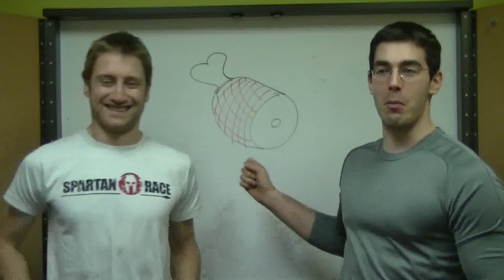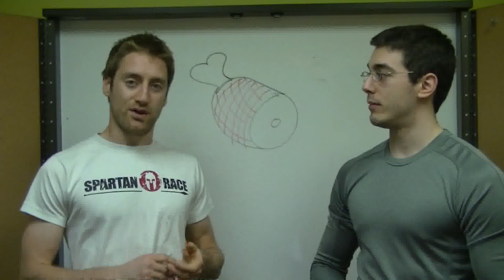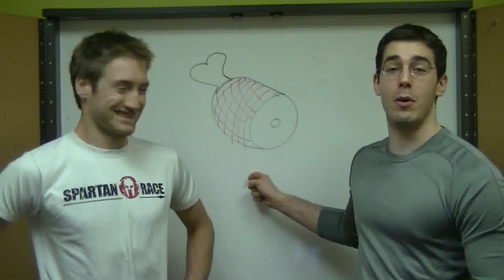Épisode 33 - L'excès de protéines?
Combien de fois a-t'on entendu qu'il ne fallait pas manger trop de protéines pour épargner nos reins? Si on ne l'a pas entendu 1000 fois au moins, autant dire qu'on ne l'a jamais entendu. Mais à quel point est-ce possible de manger trop de protéines, et est-ce vraiment néfaste? Guillaume et Vincent abordent la question.